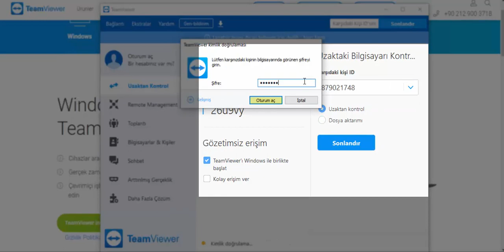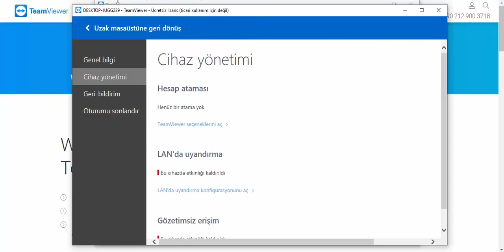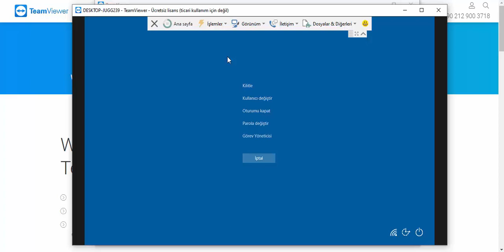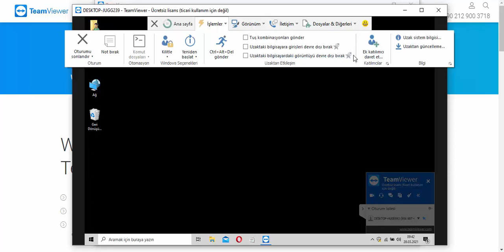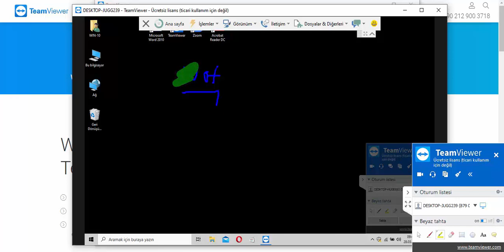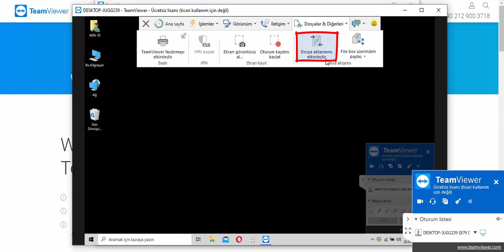TeamViewer Bağlantı Kurma - 1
Hazırlayan: Naci KAYSI